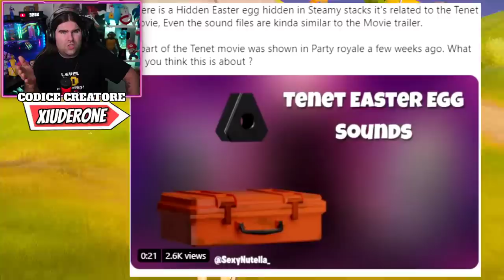E' ARRIVATO UN NUOVO RIFT IN GAME! * NUOVA LTM TAXXI DRIVER! & EVENTO STAGIONE 3! (FORTNITE NEWS)